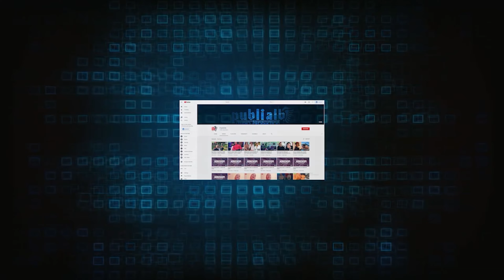Si t’i mbijetoni një burri Akrep!